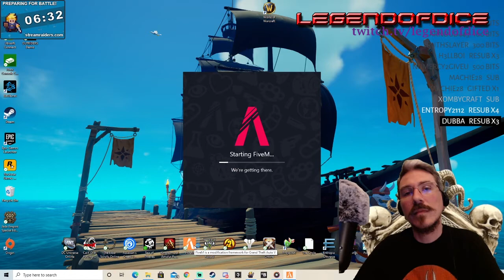Criminality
Channel Point Freestyle Redemption - GTAv RP

Thank you to jeejuh.com for allowing me to use your beats on my stream.

Beat By